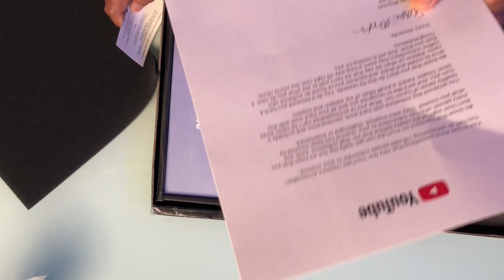GILA GAJET: Massive Unboxing 2.0